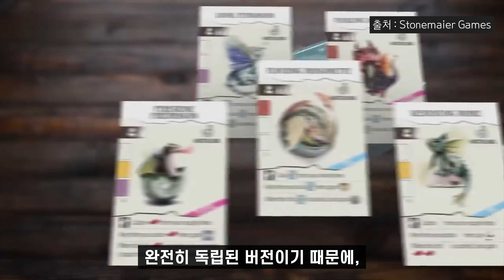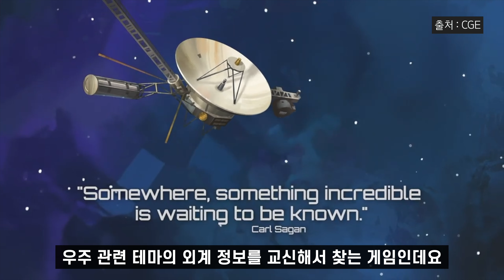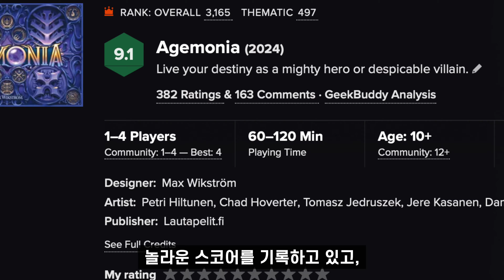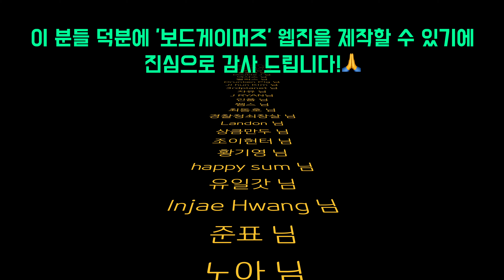24년 4월 전 세계 핫 보드게임 리스트 🔟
오랜만에 작업한 4월 핫 보드게임 리스트 영상입니다!!

00:00 인트로
00:10 10위
00:48 9위
01:26 8위
02:03 7위
02:41 6위
03:17 5위
03:54 4위
04:33 3위
05:02 2위
05:34 1위
06:17 아웃트로